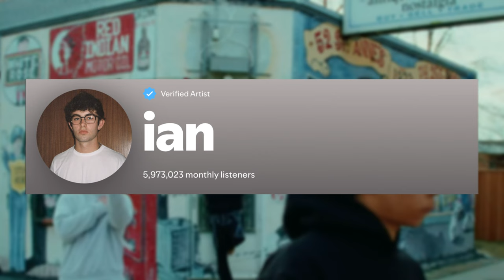Tyler The Creator Just Exposed The Music Industry 😱🚨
Tyler the Creator has just Exposed The Music Industry on his interview with Mac Carter on his show SpringHill. This might have just changed everything...

QUESTION ❓: Do you agree with Tyler's statements or do you think that the industry is doing what it needs to survive?

Chapters:
0:00 - Intro
0:45 - They Only Care About Popularity
1:06 - Tyler The Creator
1:29 - Meme Records/ Ian
2:21 - Celebrating Uniqueness
3:13 - Conclusion